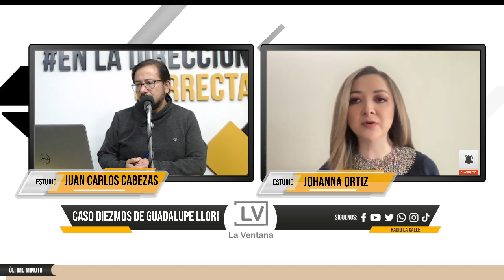Caso diezmos de Guadalupe Llori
Entrevista a Johanna Ortiz, asambleísta por UNES